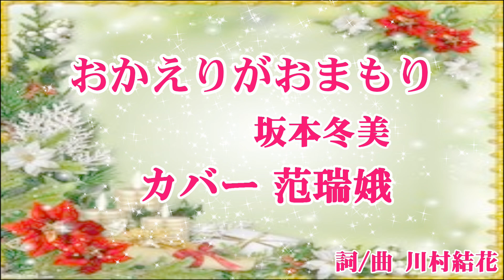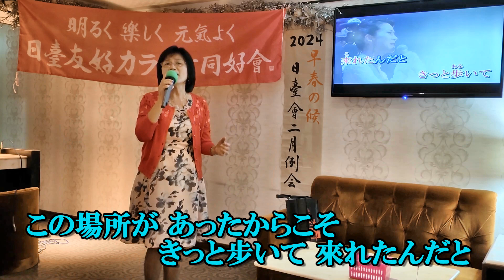おかえりがおまもり〜坂本冬美 カバー 范瑞娥【 HD】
2011年9月14日発売    詞/曲：川村結花
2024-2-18 日台友好カラオケ同好會2月例會於 桂 カラオケ舉行
本影片僅供同好交流分享，如涉及版權請通知本人立即刪除影片

『よくかえったね ごはんできてるよ』なつかしいその笑顏
なにひとつ 言わなくても わかっててくれるひと
うまくいかず 明日が見えず
一度はすべてを 投げ出しそうになったけど
おかえり その言葉が おまもり どんなときも
だいじょうぶって だいじょうぶって
わたしを ささえてくれたから
どうしても ダメなときは いつでも かえっておいで
あたたかい 聲にまもられ きっと步いて 來れたんだと

こんなにも 小さかったの なつかしいこの川
こんなにも いつのまに 時は流れてたの
變わらないものはただ 岸邊の匈いと どこまでも續く空
ただいま 幼い頃の わたしに 戾って行く
夢を見つけて 夢に向かって 未來しか 見つめてなかったけど
いちばん近くにあった あの日は氣づかなかった
この場所が あったからこそ きっと步いて 來れたんだと

ただいま 聲に出せば 淚が あふれてくる
何度でも 何度でも ありがとうってこころ伝えたいよ
おかえり いつの日にか わたしも あなたにとって
さびしさも淚も全部 包む場所になれますよう
あたたかな この場所に今 心から ありがとう